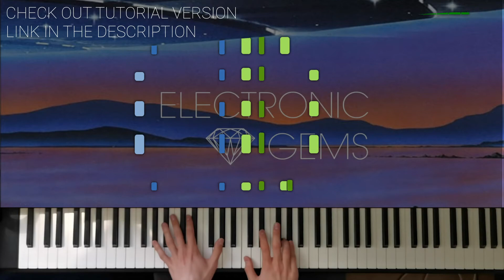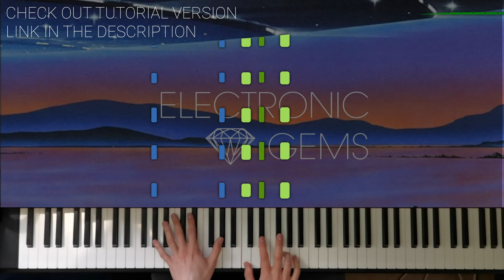Resonance Home Piano Synthesia | Original piano version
Home Resonance played on Piano using Synthesia.

Thank you for your support! I enjoy reading every single comment🥰